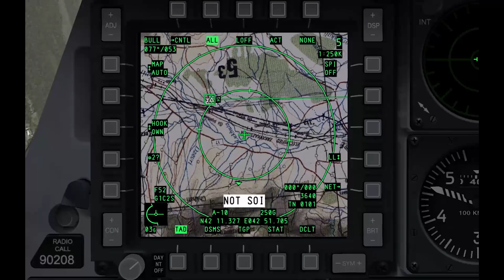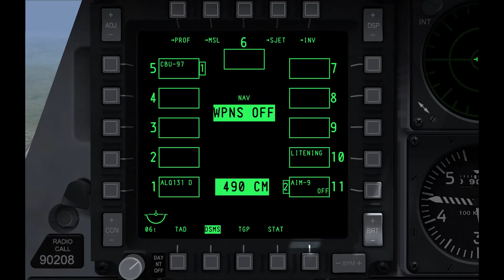DCS A-10C Warthog Version 1.2.6 - GUN - A - A 49E - GAU-8 - A